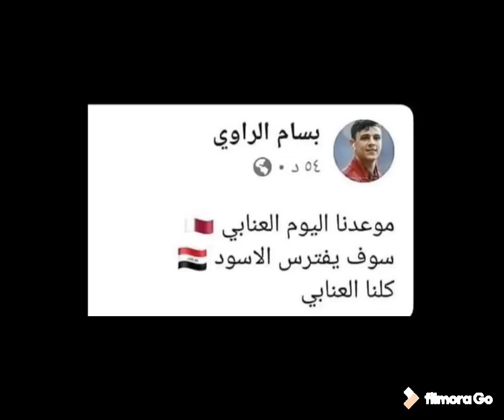ضرغام اسماعيل يقصف بسام الراوي بالتكتك اخذناه للمستشفي 😂🤦‍♀️/ فرحة المنتخب عند رجوعهم فرحة يونس م